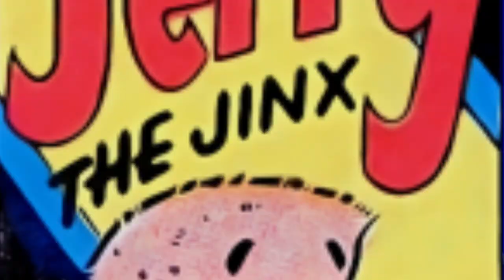A Harvey Comics 1 Page Story #197 Jerry the Jinx